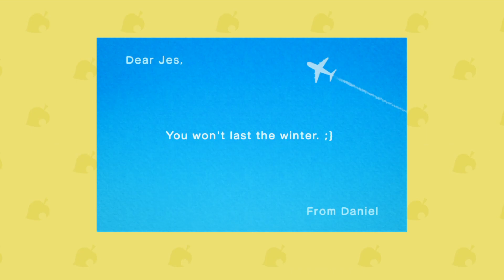Bob Leaves! | Animal Crossing: New Horizons (#32)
Audio twas deceased
Game: Animal Crossing: New Horizons

Game IP: none

People In The Video:

Me
Jes